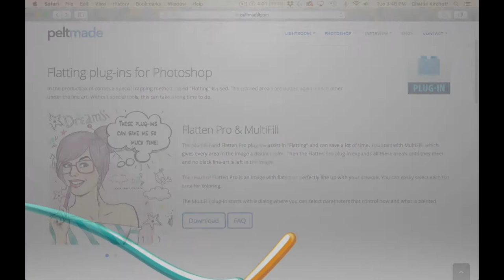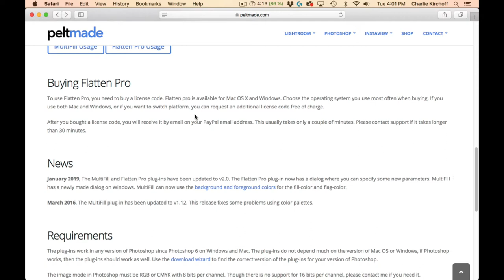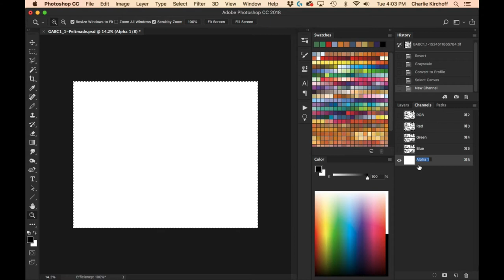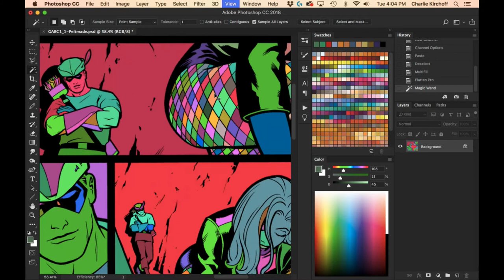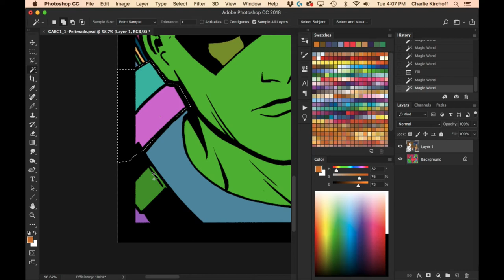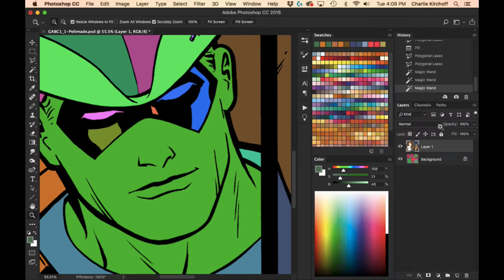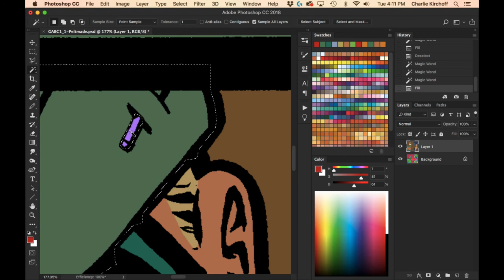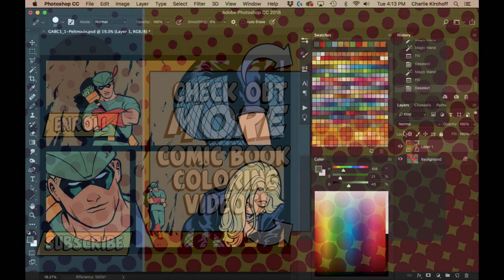Learn 2 Color Comic Books: Peltmade's Flatten Pro & MultiFill Review & Demo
I review and demonstrate the Flatten Pro & MultiFill plugins. Perhaps this will help you speed up your flatting process. Check out this video and see what you think.

The line art used in the video by Cliff Chiang